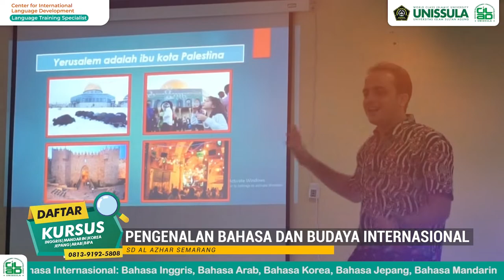ENGLISH CAMP - INDOGLOBAL CLASSROOM